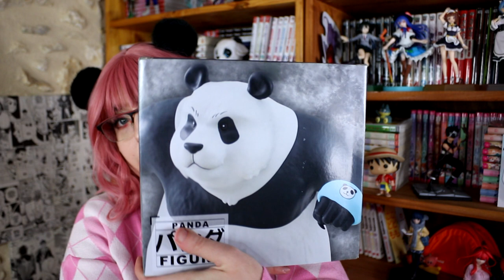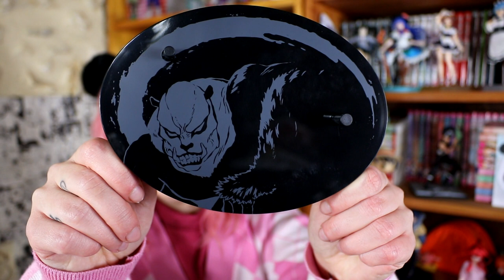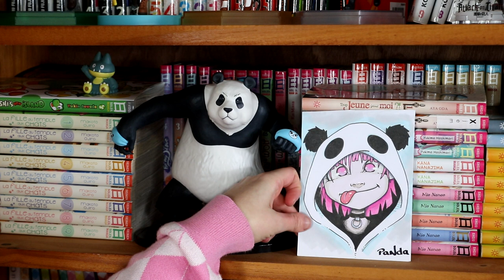le meilleur personnage de jujutsu kaisen en 2 figurines ! - Shin Sekai